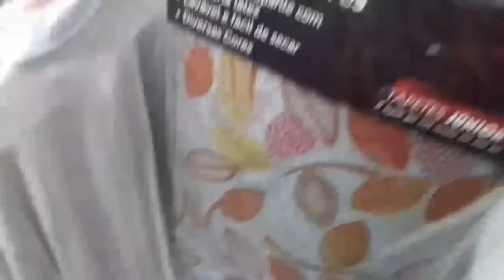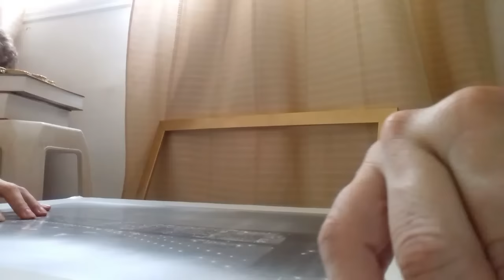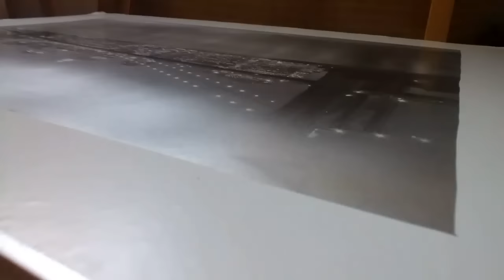Shopping /filmei loja 10/REFORMA do quadro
INSTAGRAN @VANDERVINI
Loja 10 fica em BIRITIBA MIRIM AO LADO DA MATRIZ
SHOPPING É O MOGI SHOPPING ..